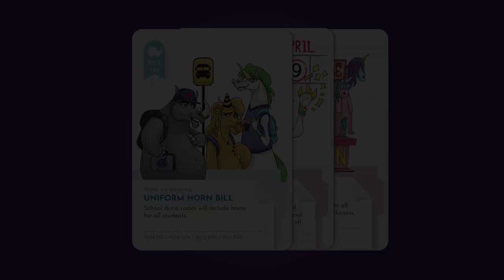Hornville | A Simple Card Game Involving Serious Debates about Horns, Glitter, and Teacup Dragons.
Welcome to Hornville! First time visiting?  Watch our Welcome video and stay awhile.

A simple card game about bringing fun to better decision-making through serious debates about horns, glitter, and teacup dragon.

Examine the facts. Adapt to your Opponent. Challenge Assumptions, More importantly: Win the Votes!